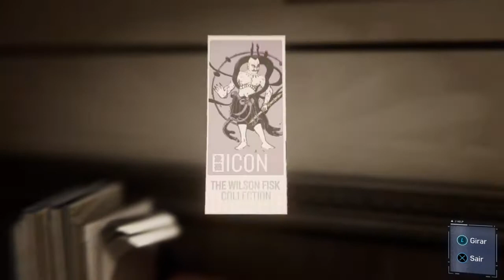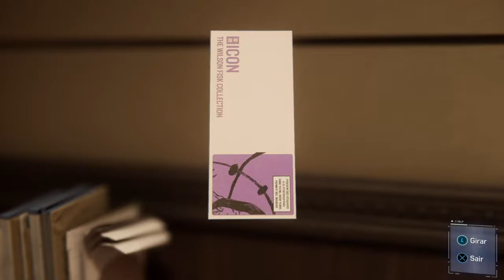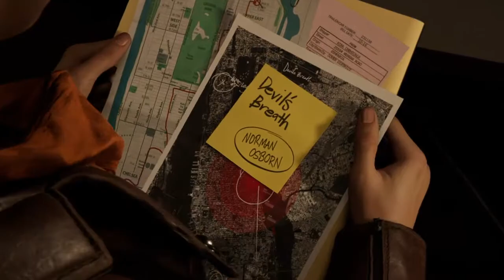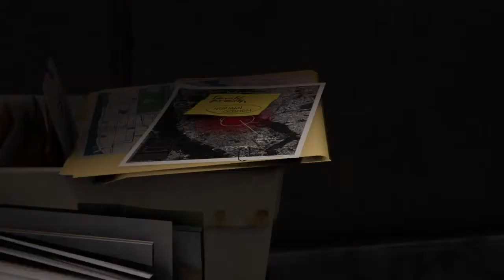SPIDER-MAN PS4 Não Toque na Arte